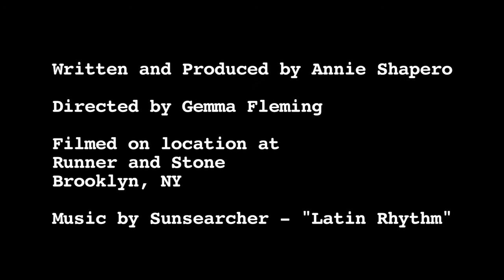OPENING!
A humorous look at what it takes to choose the wines for a Brooklyn restaurant opening. We made this for the Wine Spectator video contest in 2013.